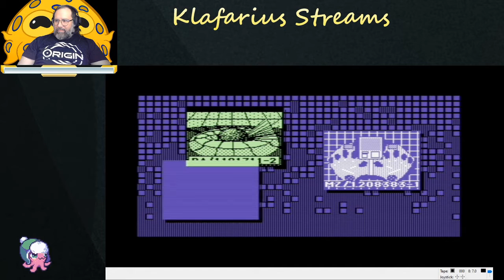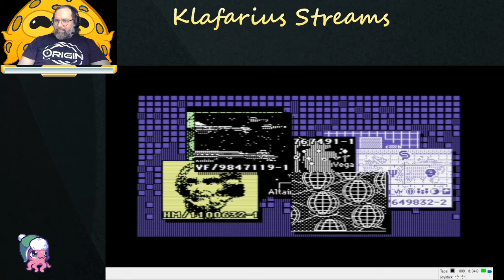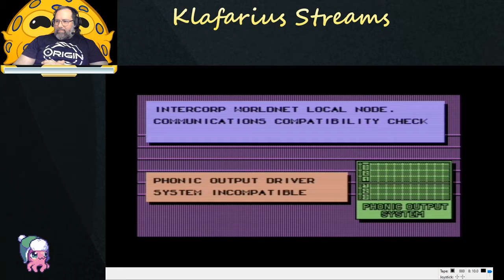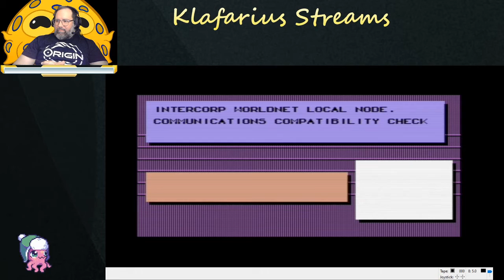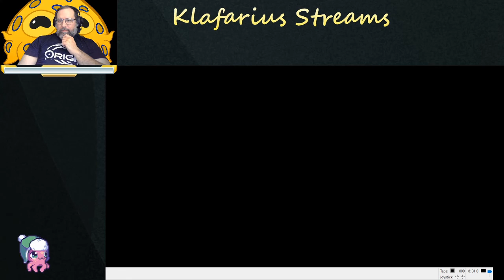PORTAL C64 - Part Two ~ Homer, the lossey AI